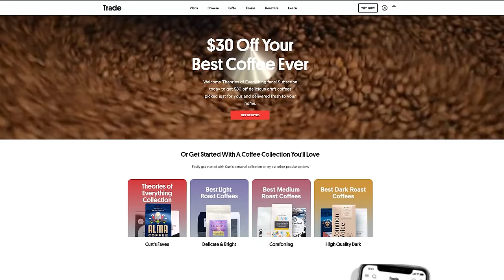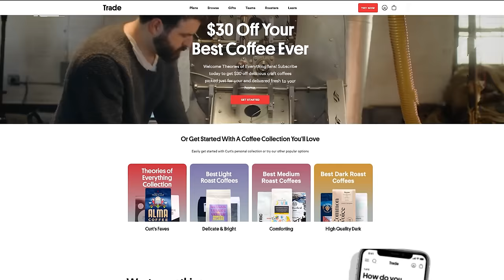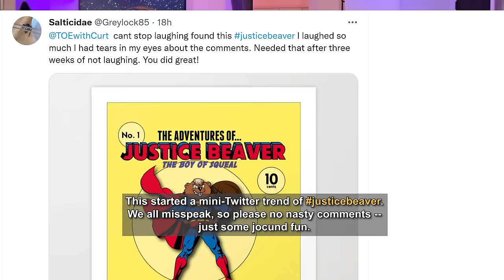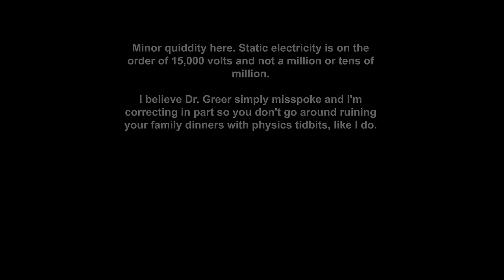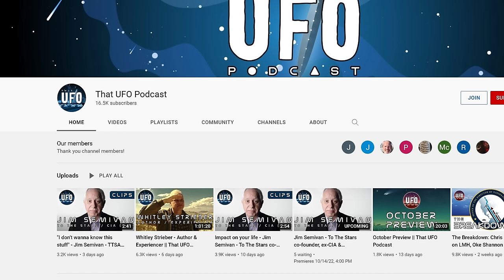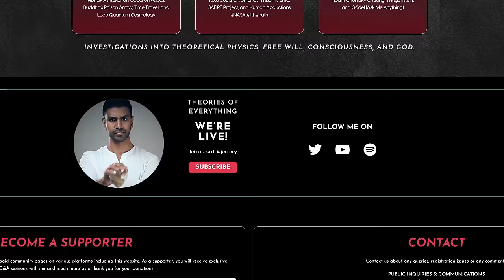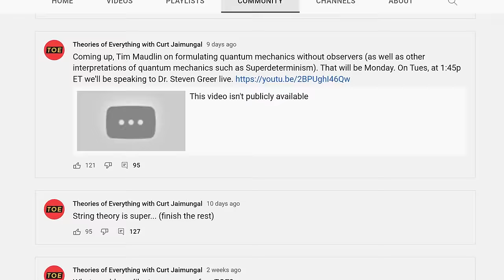Steven Greer: Free Energy, Black Projects, CE5, US History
Dr. Steven Greer is known for his views / knowledge on the UFO subject. Note: The views / message of the guest aren't those of myself (Curt) or TOE. This applies to every guest, and not just this one.

- Trade Coffee is offering TOE listeners a total of $30 off your first order
to learn more about the 2023 Hyundai Tucson

TIMESTAMPS:
00:00:00 Introduction
00:00:48 Preamble with Dr. Greer
00:04:18 [Santiago Fuentes] Workout routine and favorite music
00:03:30 [Andy McGrillen] Why appear on TOE when you decline so many podcasts?
00:04:06 Open source free energy and documentary
00:10:20 Danger with the phenomenon and Curt's views on NDAs / secrecy
00:18:14 Bob Lazar and popularity to keep yourself safe
00:19:59 Two governments?
00:22:21 [Josh] Being offered 2 billion to "shut up"
00:29:39 [Joe Murgia] Hughes' suicide, Miller, and 1998
00:39:00 Curt asks for evidence, disinformation, and briefing presidents
00:44:10 Why release information only to those who pay? (creating an archive)
00:46:56 How exactly does this "open source" energy work?
00:50:20 The asserted physics
00:52:36 Justice
00:53:15 The asserted physics (continued)
01:05:34 [Xavier] Working with Galileo project and CE5
01:17:15 Skin walker
01:21:21 Evidence for faking the analysis of the Atacama mummy?
01:32:20 On Tom DeLonge and To The Stars Academy
01:36:34 CE5 and hoaxing UFOs with flares?
01:47:51 Opinions on Bob Lazar
01:50:54 How to identify disinformation?
01:54:38 Non human entities and technology / black projects
02:00:19 Cattle mutilations
02:10:55 The asserted physics (continued)
02:13:58 Ukrainian UAPs and World War 3
02:16:04 Disclosure and "the others" controlling it (or CIA / gov't?)
02:19:37 Non-benevolt entities
02:24:01 Love, faith, goodness
02:26:15 Richard Doty
02:29:40 High up officials claiming to not meet Greer
02:31:39 Post-show (temporary extra)
02:36:28 Pre-show (temporary extra)